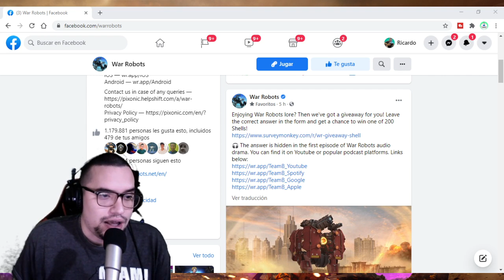ASÍ GANARÁS UN SHELL | RADAR DE SORTEOS | PILOTO NUEVO DEMETER | War Robots | Pinceladas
Esta información es totalmente investigada por mi, y no esta certificada! Pero por allí van los tiros del nuevo piloto del DEMETER.

Este concurso no es de mi canal, es del equipo de war robots: